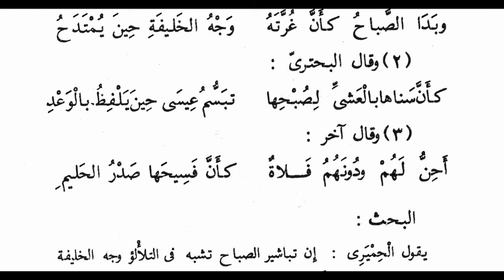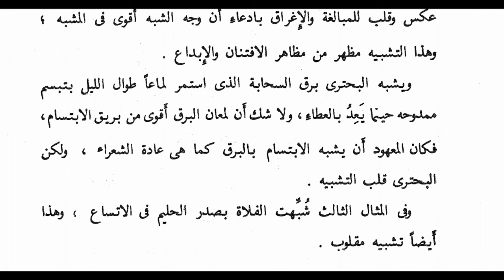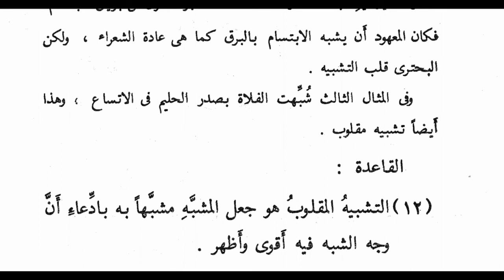Rhetoric (البلاغة الواضحة) | التشيبه المقلوب | Sixth Semester BA Arabic, University of Calicut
Online class in Arabic Rhetoric (البلاغة الواضحة)